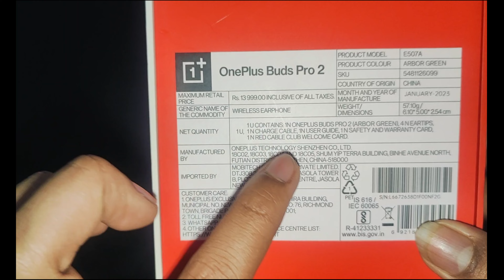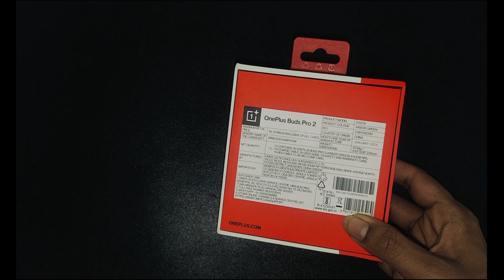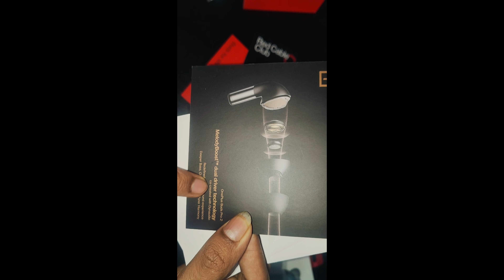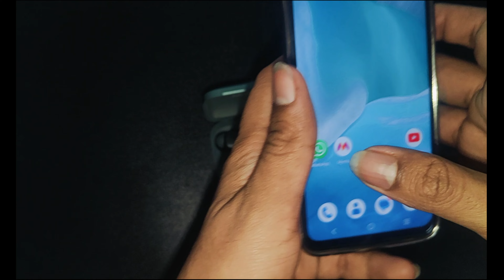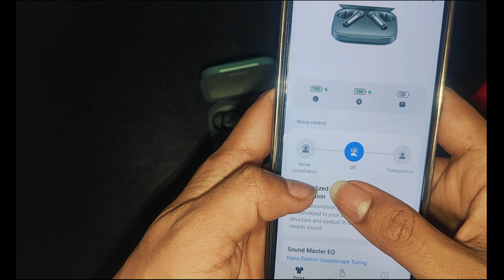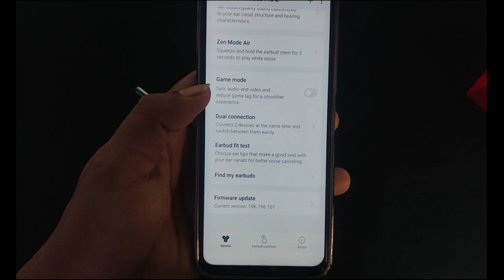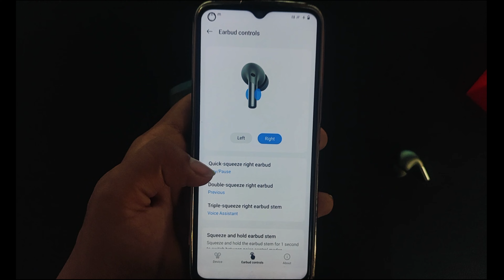OnePlus Buds Pro 2 Unboxing & Full Review in Telugu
Hello everyone 🙏
This video is all about the OnePlus Buds Pro 2 Unboxing & Detailed Review, in Telugu OnePlus Buds Pro 2...! if you like this video please like and share and show your support, it makes Me do more videos...🙏 Friends

👇👇👇👇👇BUY LINK 👇👇👇👇👇
OnePlus Buds Pro 2 Green
OnePlus Buds Pro 2 black

My Youtube accessories friends:
tripod(Kodak T211 Tripod )
mic (Boya BYM1 Microphone)
HP 300 Dual Mode Black Mouse
Main Camera
OnePlus 10T

My Youtube accessories:
tripod(Kodak T211 Tripod )
Main Camera
OnePlus 10T